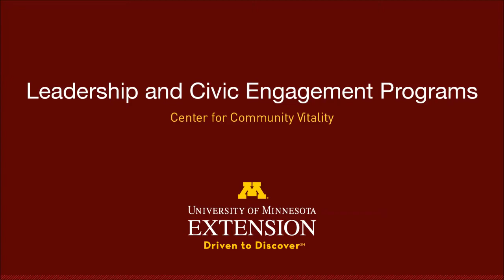MARL International Experience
University of Minnesota Extension Leadership and Civic Engagement Educator Peter Campion shares about his recent trip to Ecuador with the Minnesota Agriculture and Rural Leadership (MARL) program. Watch to find out why experiences like this are important for Minnesota leaders.

MARL is a program put on in partnership by the Southwest Minnesota State University Foundation, Southwest Minnesota State University, and University of Minnesota Extension.

Produced by Eriks Dunens using Google Hangout on Air and Windows Movie Maker.